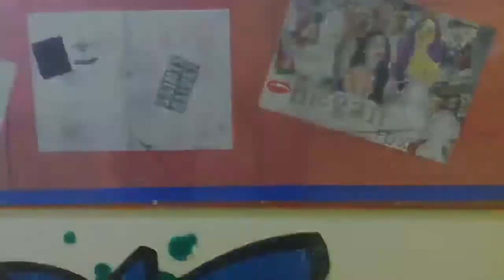The kill show!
Kat Jill and Kathryn star in an awesome show. Three guest stars who wish to be anonymous. We told them that if they didn't leave us alone we'd put them on youtube! Filmed at applemore college. Every week we will upload another video!